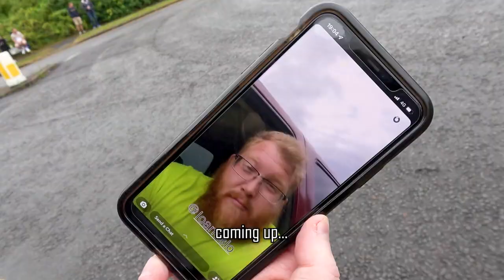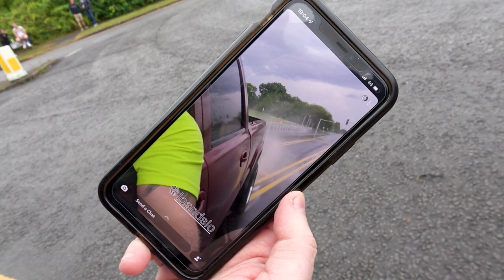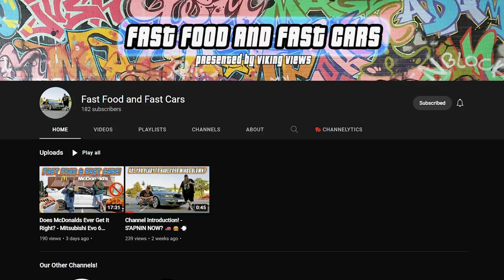K20 SWAPPED LOTUS - STREET RACERS CAN'T GET A BREAK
Join the boys on their new adventure S'apnin!

I'll tell ew exactly s'apnin!

Cruise night! Join us for the full event travelling around South Wales as we really can't catch a break from the South Wales feds who were on it all night.

However we stayed a few steps ahead and had a little fun before they arrived! This is everything they missed but we got it! Smash that like button for extra thanks!

Dan's metal one...

Jordan's nonsense...

The Beards!